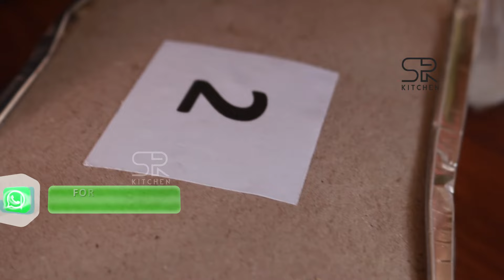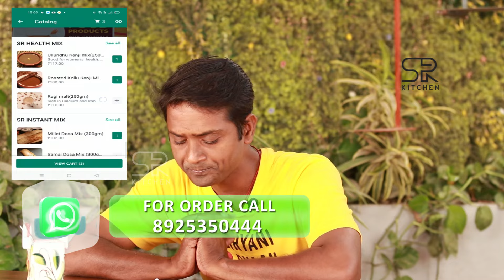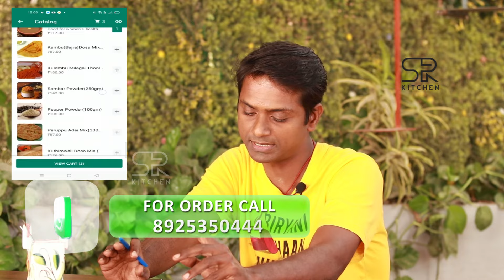Chennai-ல Best பிரியாணி எது?😍 எச்சி ஊற வைக்கும் Comparison😋 | Sivaraman Kitchen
Hey guys! Welcome to the most amazing food segment! Today's video is the perfect video for a biryani lover.

In this video, I am reviewing top-notch biryani brands in Chennai that people usually order.

To Order SR Food Product - 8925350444